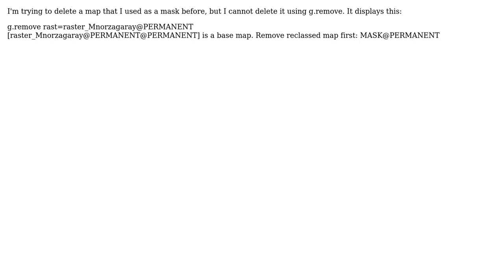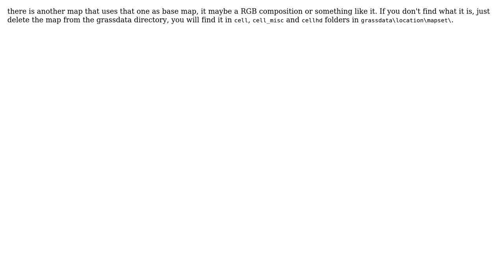GIS: How to delete a base map in GRASS? (2 Solutions!!)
GIS: How to delete a base map in GRASS?

With thanks & praise to God, and with thanks to the many people who have made this project possible! | Content (except music & images) licensed under CC BY-SA | Music | Images & others | With thanks to user teamAngat user Pablo user Nikos Alexandris user Chethan S. and the Stack Exchange Network Trademarks are property of their respective owners. You are responsible for your own actions.